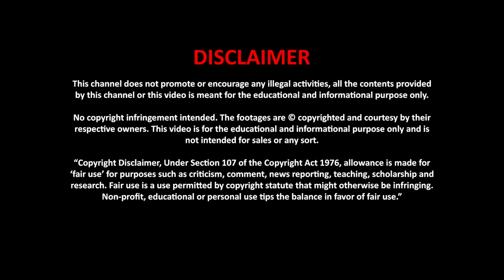Indian Elephant Helicopter | Chetak Helicopter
Indian Dancing  Elephant Helicopter | Chetak Helicopter
The time when India had dancing elephant helicopters